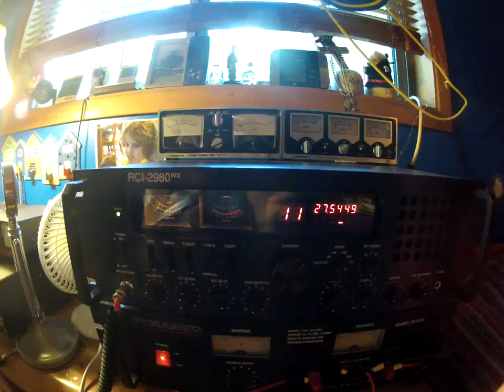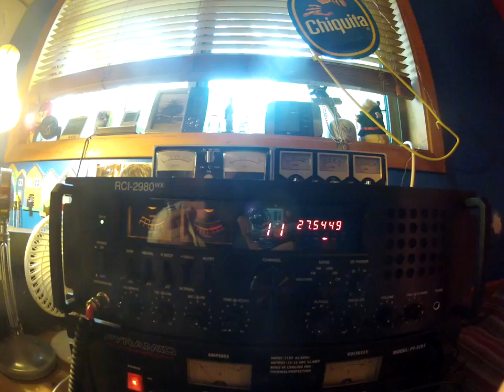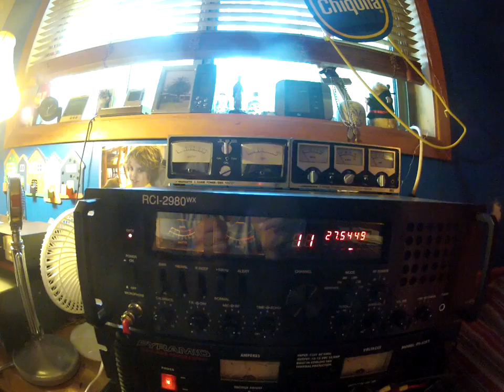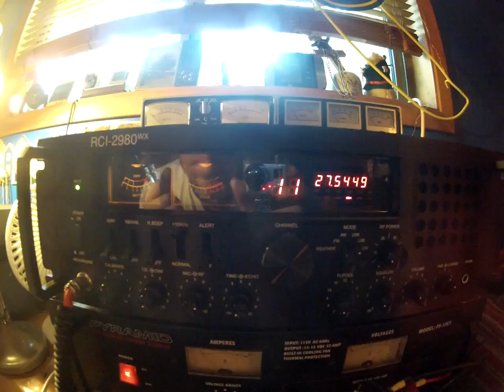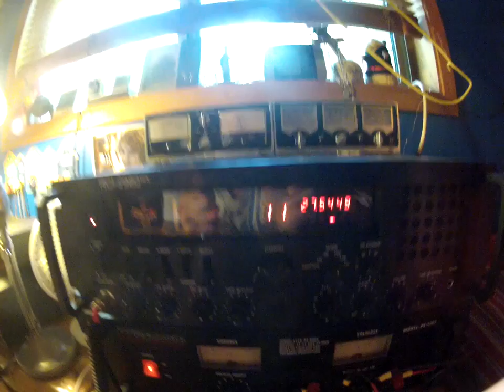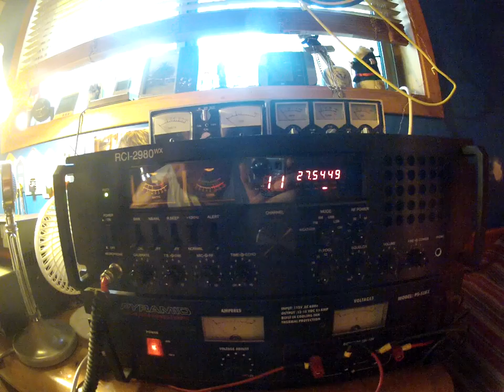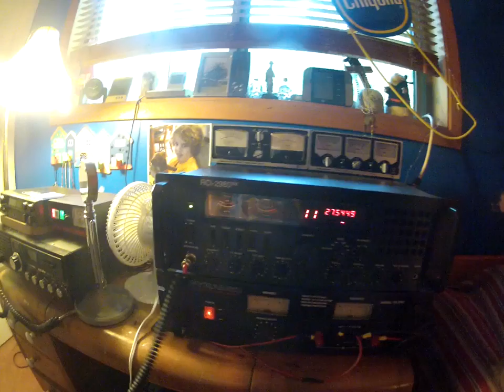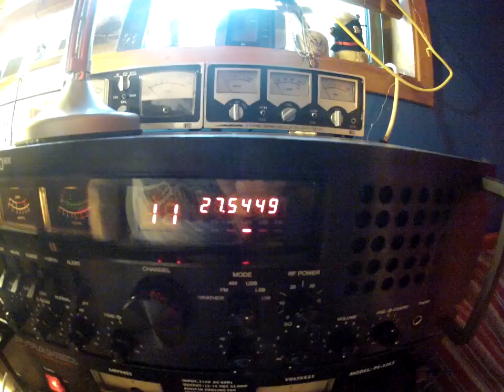11- meter Band DX SSB / Bangor , Maine